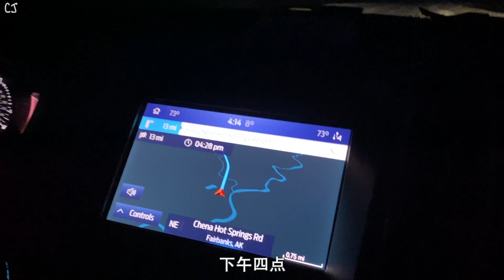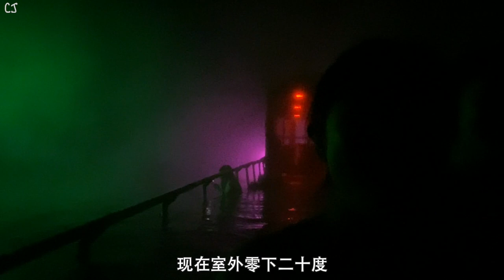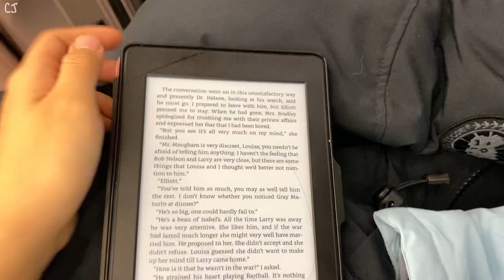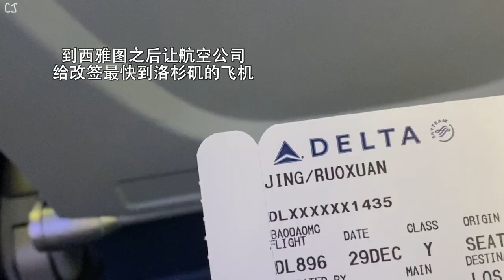Vlog 寒假在美国一路向北: 纽约-西雅图-阿拉斯加｜海港 雪山 冰川